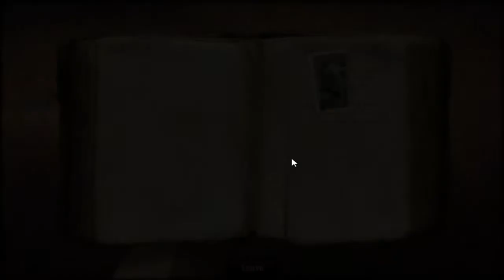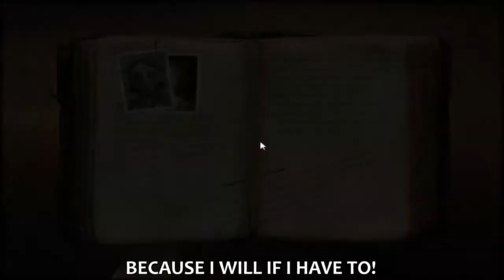A MIND SUNDERED / The Dream Machine (11)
-A Mind Sundered-

Victor finds Edie's mind is in many pieces.

Spammers, flamers, and trolls will walk in on someone in a comprising situation.